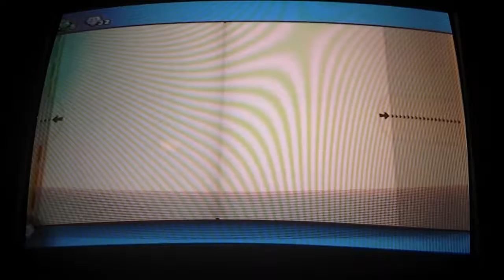Daniel reacts to caption toad treasure tracker